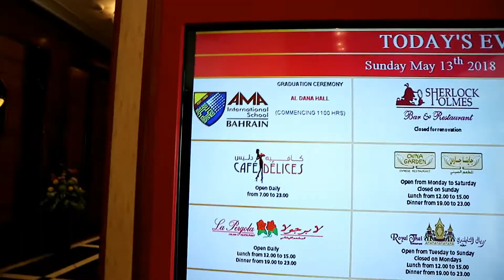AMAISB Solemn 10th Graduation Ceremony l Egypt & J Anne Vlog #83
Tara mga arbab samahan niyo ako maki celebrate sa 10th Commencement Exercises  ng aming school. Ganito sila kasaya tuwing may graduation!